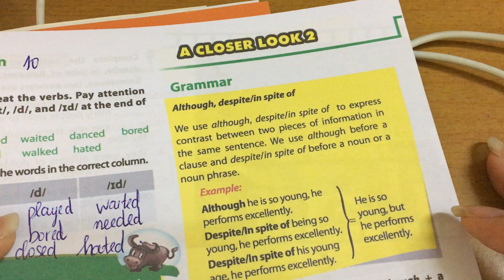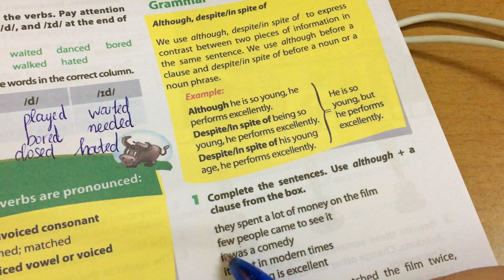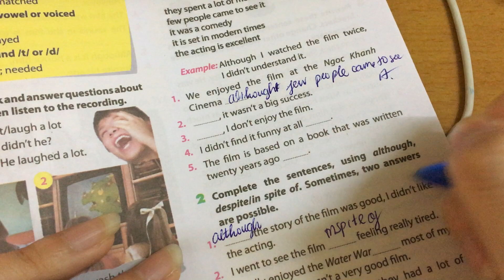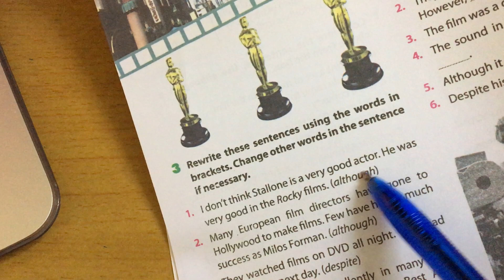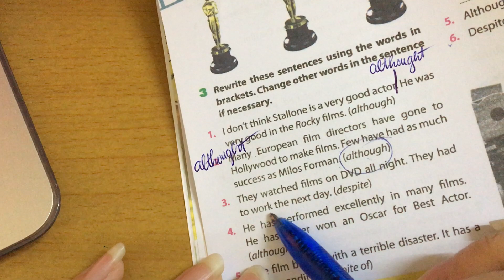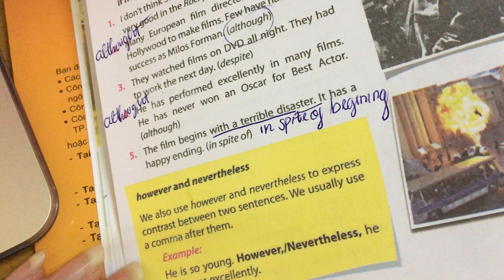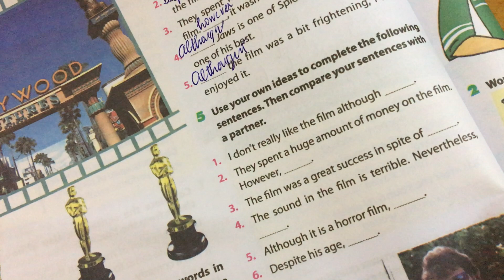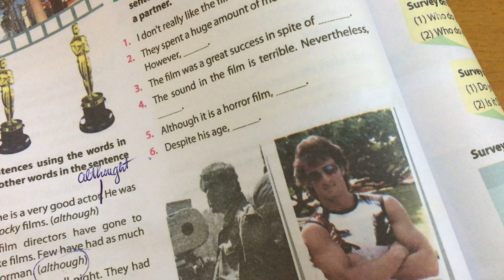Tiếng Ạnh lớp 7 Unit 8 A closer look 2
Hướng dẫn học Tiếng Ạnh lớp 7 Unit 8 A closer look 2